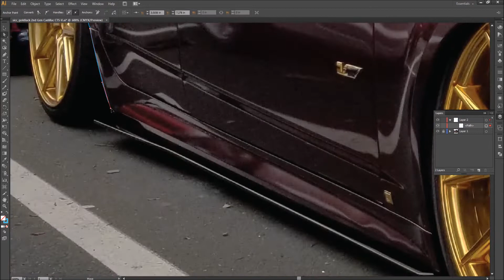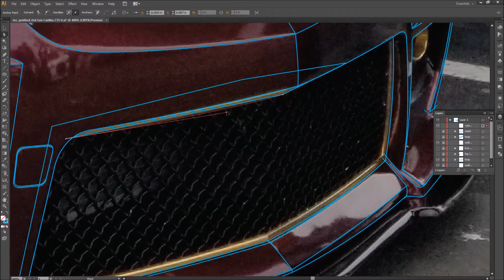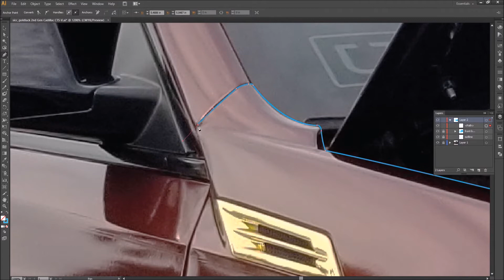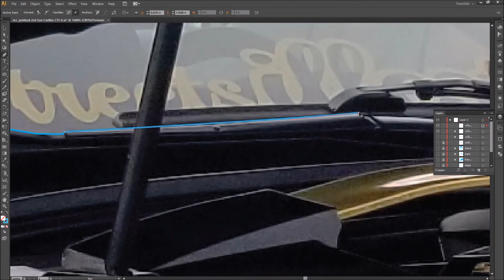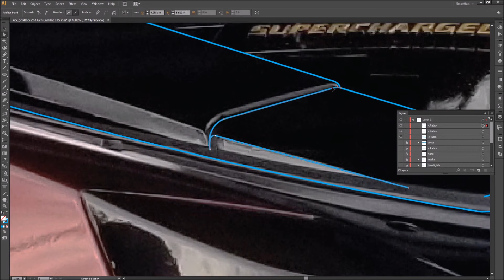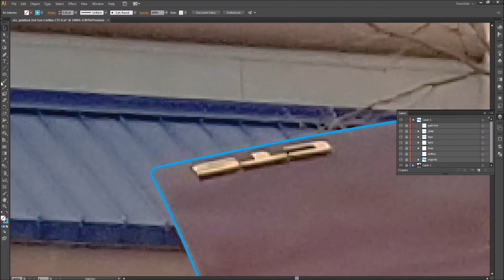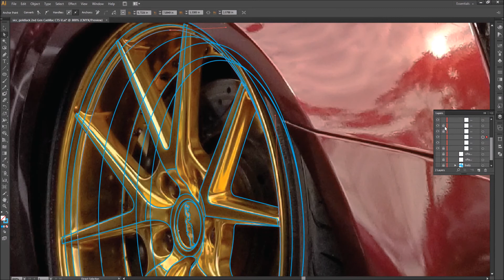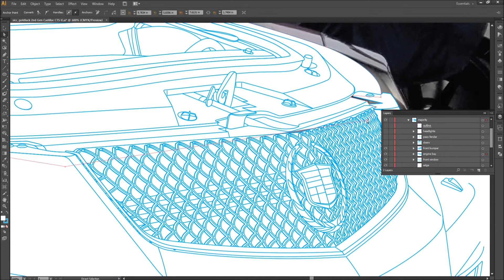Illustrating/outlining a 2nd Gen Cadillac CTS-V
So. for illustration number 60, I wanted to really give yu all somethin nice. With that being said, I present to you all Street Illest CC very own @sicc_goldlack 2nd Gen Cadillac CTS-V!!! I have had the photo for this car for a while but needed to get to a point where I could handle getting all the details that are in this car. Aaaaaaaaaaaaand man let me tell ya about all the fine details lol. Was a super pain in the ass, but it’s these cars that I love doing the most cause of all the small details lol. This car even set the new record for longest outline for me lol.

Song list (in play order):

intro:
Run